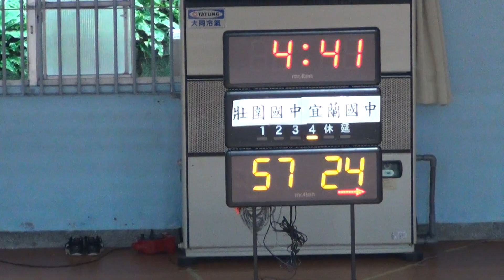2018宜蘭縣籃球聯賽-預賽-壯圍國中⊕宜蘭國中05-2018/12/15